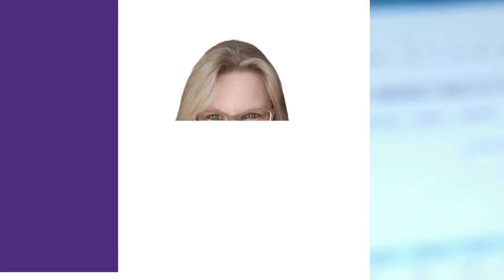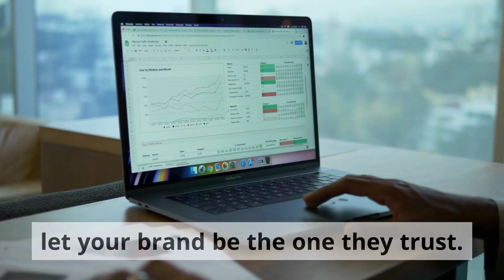2024 EP554 Leading with Clarity: Making Hard Conversations Easy with Divya Ramachandran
Discover how emotional clarity can make hard conversations easier with leadership coach Divya Ramachandran on "Talking with the Experts." Learn strategies for impactful leadership.

In this transformative episode of "Talking with the Experts," Divya Ramachandran, a distinguished leadership coach, delves into the essential role of emotional clarity in effective leadership communication. Divya introduces her concept of the “Hierarchy of Clarity,” highlighting how emotional awareness can streamline decision-making and enhance communication. Listeners will learn:

1. How to leverage emotional clarity for better leadership decisions.
2. Techniques to simplify difficult conversations within teams.
3. Strategies for fostering empathetic and impactful dialogues.

With a background in tech and a passion for human-centered leadership, Divya’s insights are invaluable for anyone looking to lead with authenticity and clarity.

Welcome to "Talking with the Experts," the podcast that connects you with the brightest minds and industry leaders from around the globe. I'm your host, Rose Davidson, and I'm thrilled to embark on this enlightening journey with you. In each episode, we dive deep into the world of business, entrepreneurship, and personal development. Get ready to uncover the strategies, insights, and success stories that will propel you to new heights. Join me as we unlock the secrets to becoming a respected leader in your field. It's time to take your expertise to the next level, and it all starts right here. Welcome to the conversation! 🎙️💡